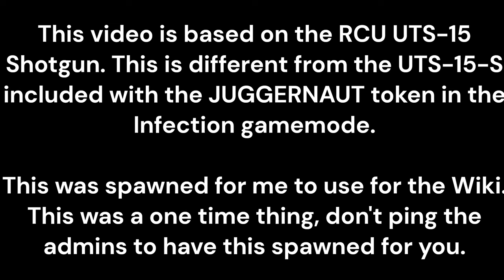RCU UTS-15 Showcase - ROBLOX Criminality